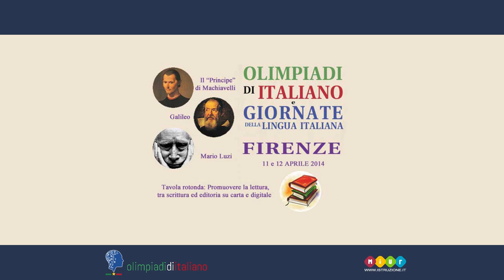OLIMPIADI DI ITALIANO 2014 [official trailer]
FIRENZE, 11-12 APRILE 2014
Una Produzione I.I.S. Des Ambrois - Oulx (TO)